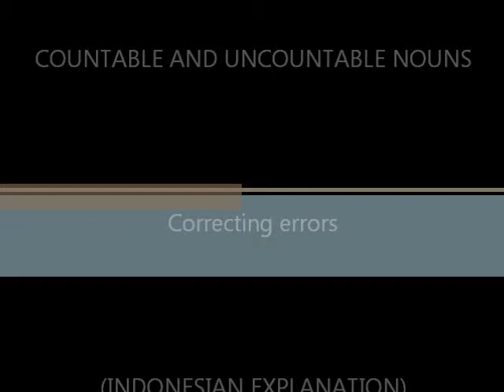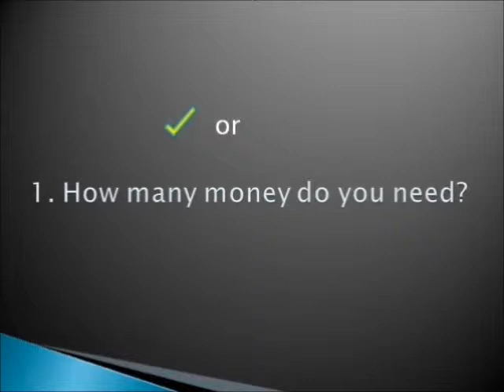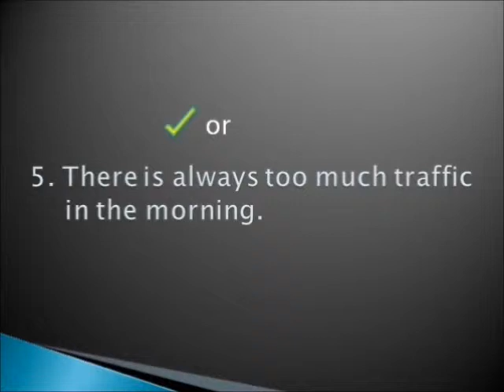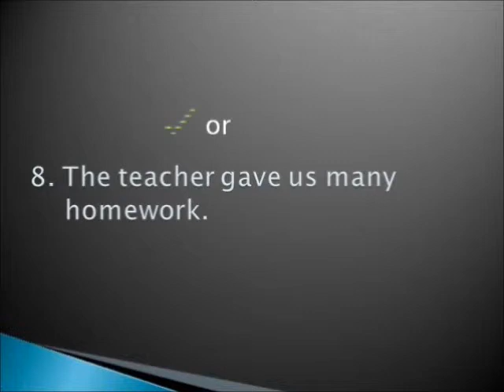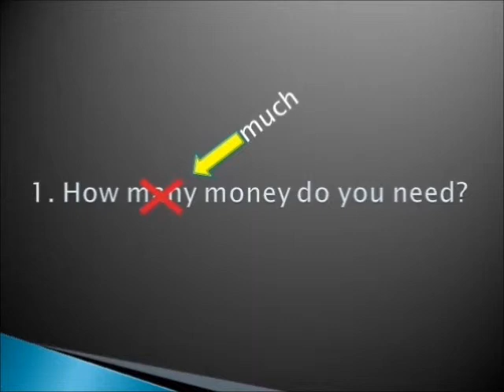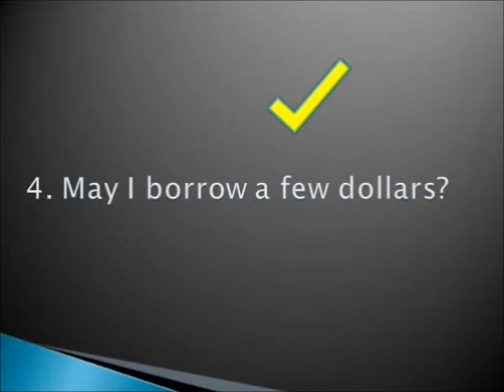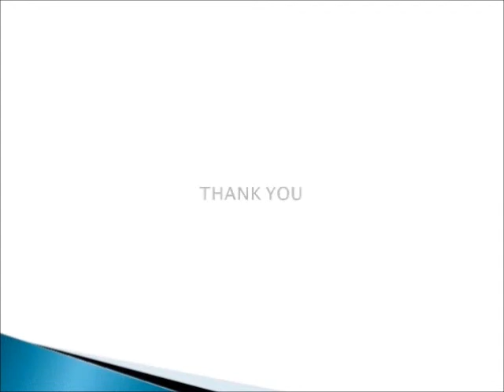COUNTABLE AND UNCOUNTABLE (CORRECTING ERRORS)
This the exercise about countable and uncountable nouns